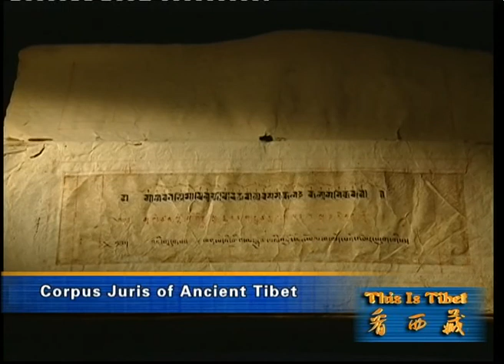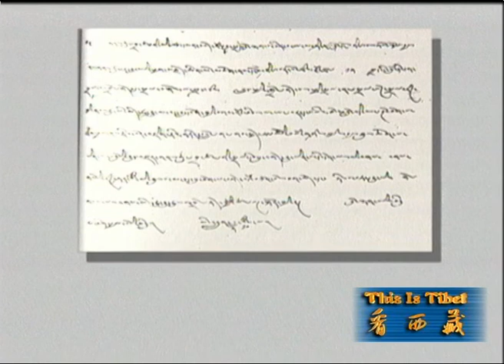This is Tibet 1 Human Rights in Old Tibet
If you are interested in the scenery and culture of Tibet, China, please check out the playlist